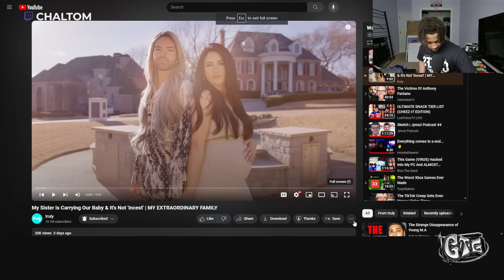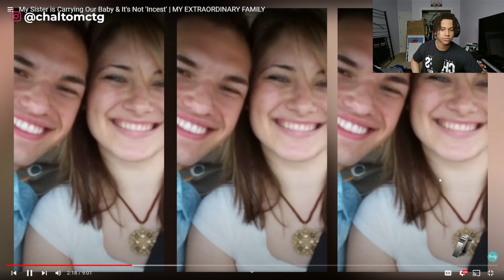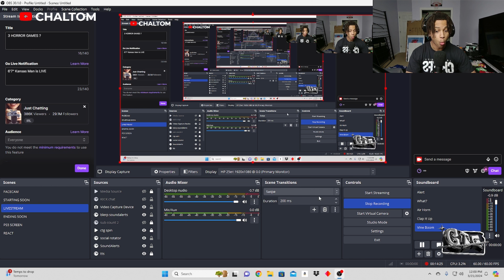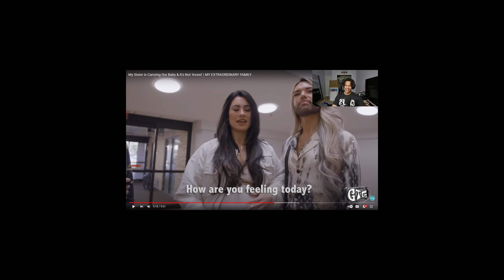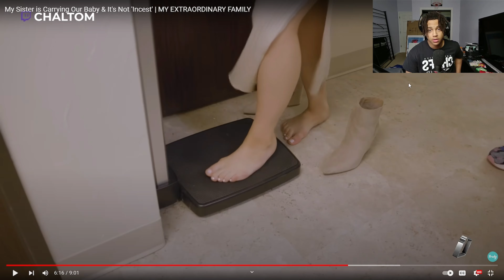Bro Let His SISTER Carry His Kids? 😭 (My Sister is Carrying Our Baby & It's Not 'Incest')